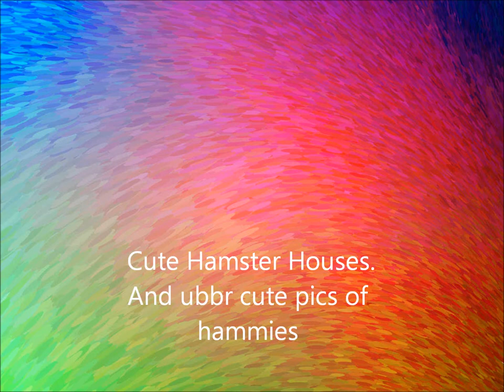ubber Cute Pics of Hamsters and huts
Thanks for all the subber i luv u guys ill keep yoo updated with more videos about i every week maybe more.
Can you get me to 50 by agust?

tell ur friends about me

Thanks!!!